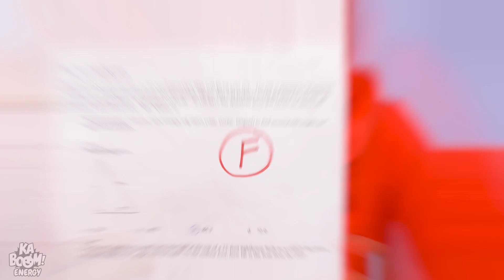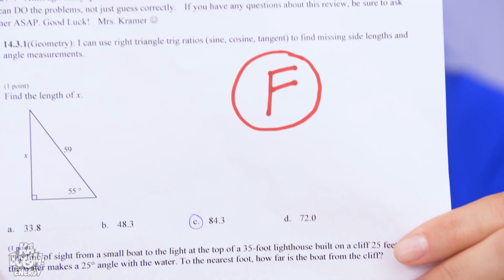TANTANGAN PANAS VS DINGIN | Cewek API vs Cewek Es Situasi Lucu 24 Jam dari Kaboom Energy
Hai guys! Kamu suka panas? Atau suka dingin? Ini dia tantangan Panas vs Dingin yang penuh dengan situasi lucu dan momen canggung yang, kagetnya nih, semua orang bisanyambung! Bikin sarapan, yoga, dan bahkan pergi kencan terlihat agak beda kalau cewe api dan cewe es terlibat!
Tonton terus video tantangan lucu ini dan lihat siapa yang bakal menang tantangan api vs es yang epik oleh KABOOM Energy! Bahasa Indonesia

Kalau kalian suka video ini, kalian mungkin juga suka: TANTANGAN 1 WARNA SELAMA 24 JAM || Tantangan Makanan Merah VS Biru oleh Kaboom Energy!

Soda
Yoga
Kencan
Makan Sarapan
Mandi berendam
Dapat F Di Kelas
Blooper